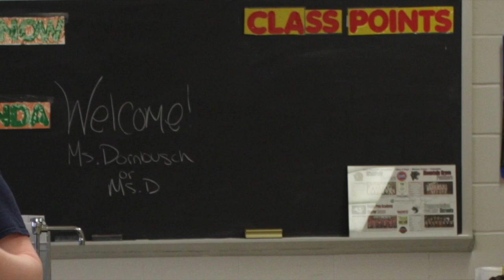THE GREAT HD 1080p